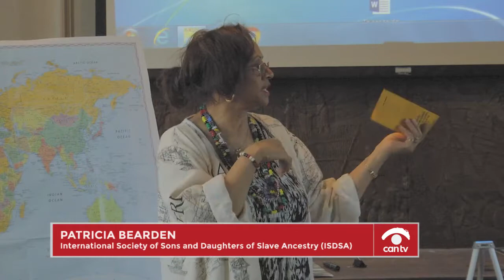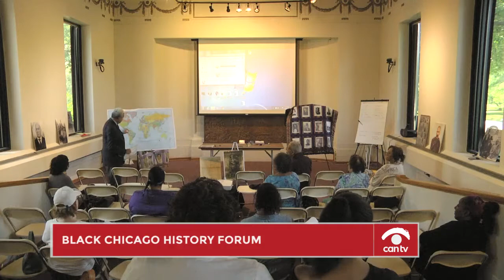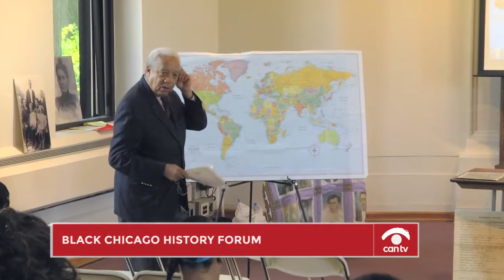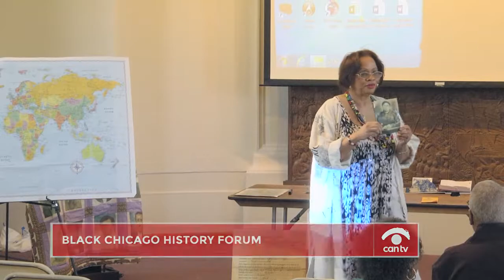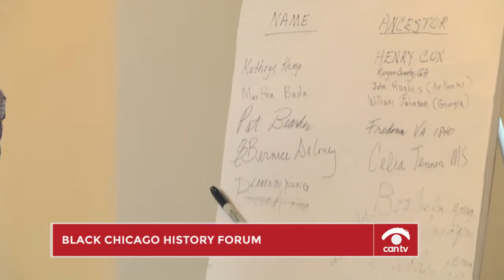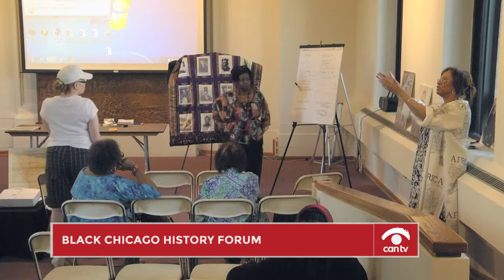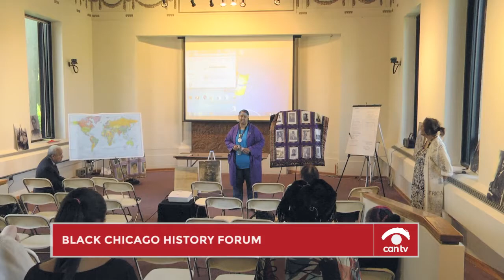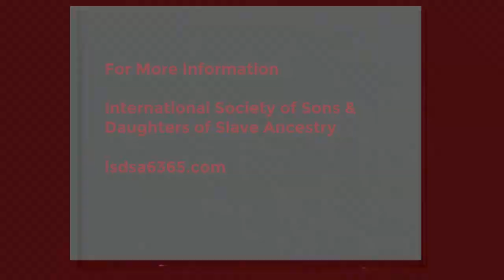Black Chicago History Forum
International Society of Sons and Daughters of Slave Ancestry hosts Juneteenth Celebration at The DuSable Museum. This program was recorded by Chicago Access Network Television (CAN TV).